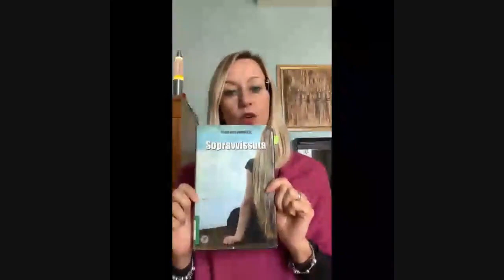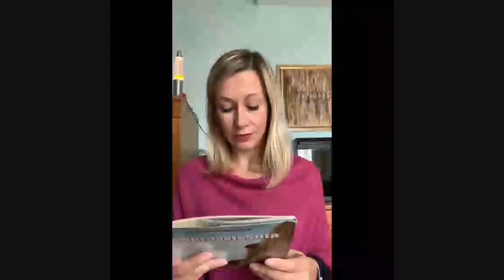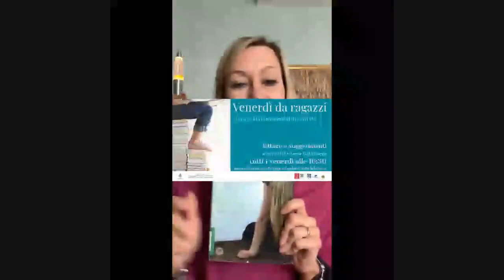VENERDI' DA RAGAZZI storie e libri per ragazzi di ogni età (20 novembre 2020)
Debora Baldissera oggi ci racconta
SOPRAVVISSUTA
di Fulvia Degl'Innocenti
(Ed. San Paolo)